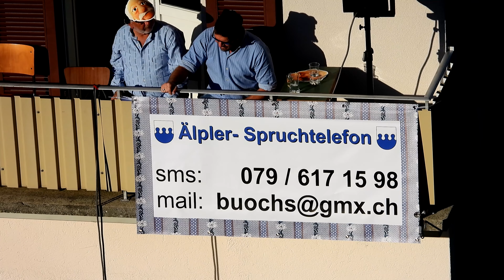älplerchilbi buochs 24 10 2021 movie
Buochs und Niederrickenbach haben als einzige Gemeinden die Älplerchilbi 2021 abgehalten.
Der Menschenauflauf auf dem Dorfplatz in Buochs war enorm. Ich habe in den letzten Monaten noch nie so viele friedliche, dankbare und zufriedene Gesichter und leuchtende Augen gesehen.